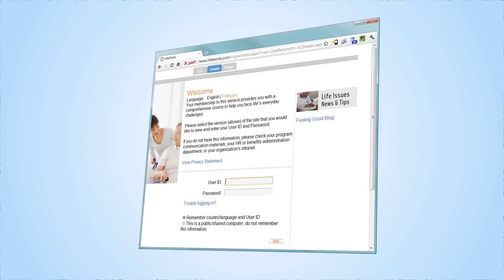Ceridian Life Works - Relationships